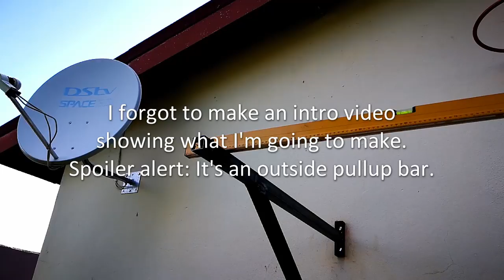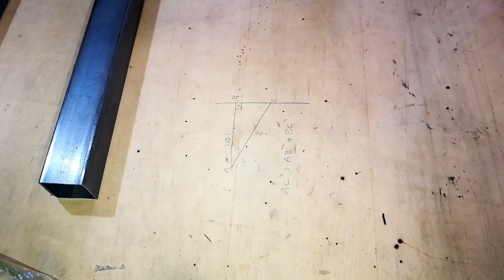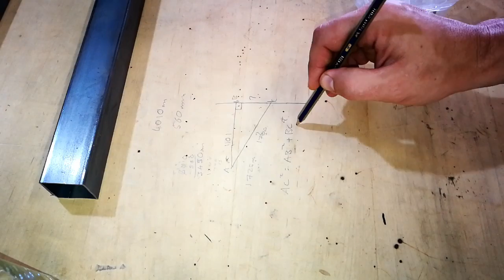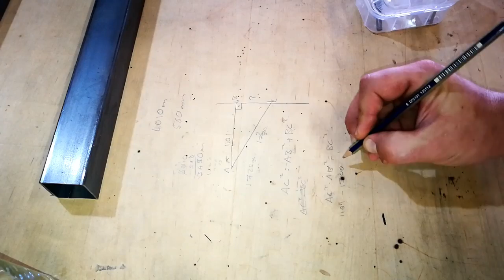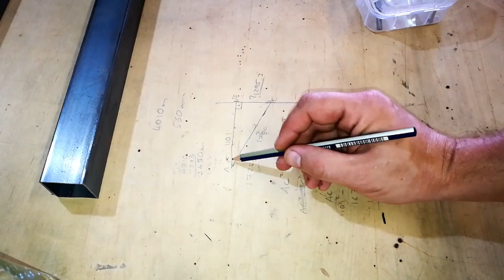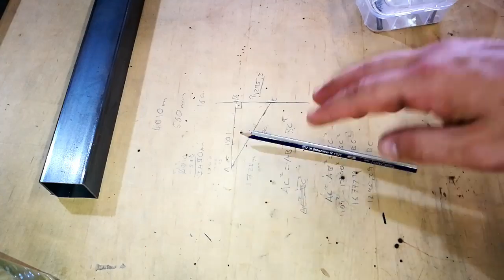Pull up bar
Building a pull up bar